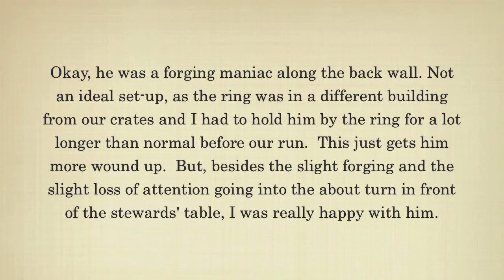Gunner - Wildcard Novice July 16 2011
Gunner is a 2 year old English Springer Spaniel that is training for AKC competition.  This is his third (and probably his last) time in the Wildcard Novice class.  I think we are ready to make the plunge to Novice B and if I need to help him a little, I will! :)